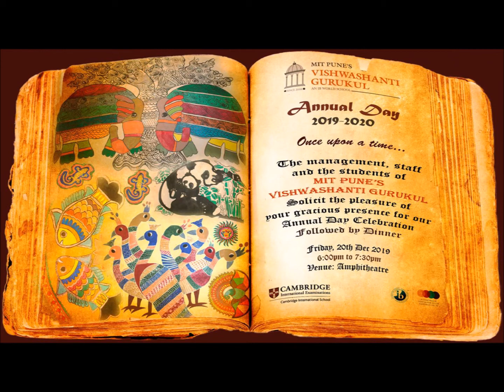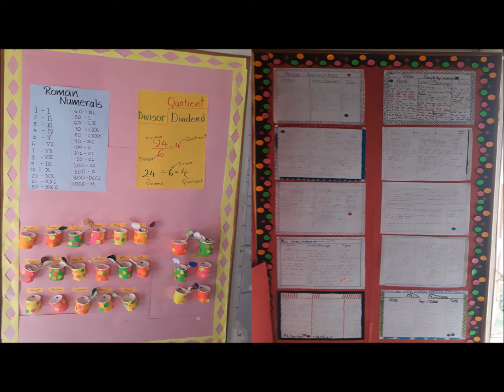December Month PYP activity @ MIT Vishwashanti Gurukul School - Pune